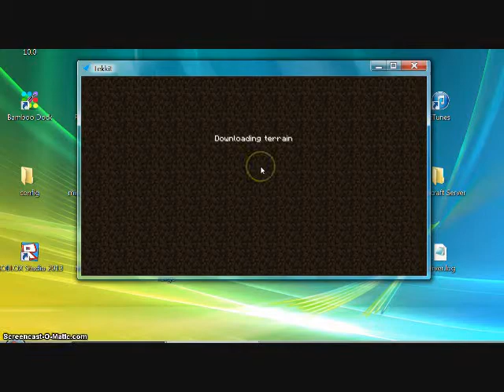Minecraft: Tekkit Ep 2: Lets find a place to build our base!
This is my first Lets Play and it is on tekkit 1.5
To get Tekkit 1.5 go to this website where the launcher for it is available